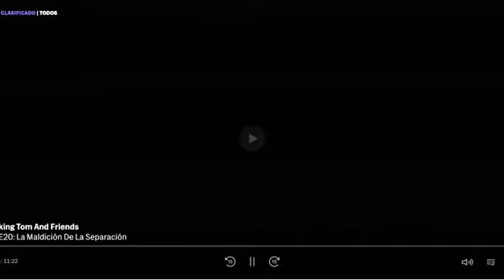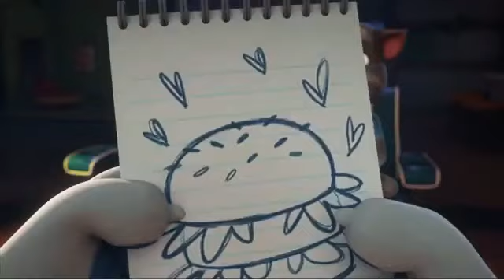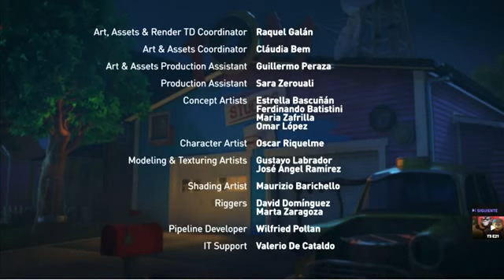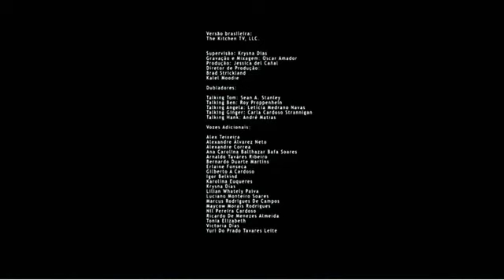LA MALDICIÓN DE LA SEPARACIÓN - TALKING TOM AND FRIENDS EN ESPAÑOL (TEMPORADA 5 EPISODIO 20)